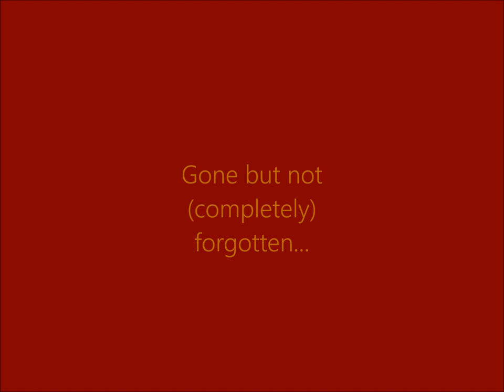JAMES CLARKE FIVE: What Do You Know About Ray?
A musical salute to an all-but-forgotten comedy pioneer.  Written, performed and produced by James Clarke.  From the album ParlourSounds, out 6 July 2018.